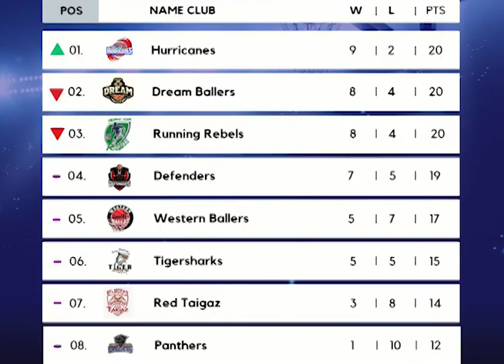Pro Cyclist Kaya Cattouse Makes History in Cozumel, Mexico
Goodnight, and welcome to this special edition of Sports Monday, I am Paul Lopez. Belize hosted the Eighth Central American Cricket Championship Tournament over the weekend. The four-day event saw teams from Belize, Costa Rica, Mexico and London battle it out.  On Thursday morning, the action began in Bermudian Landing where the Belize National Cricket B Team faced off against the Marleybone Cricket Club (MCC) out of London.